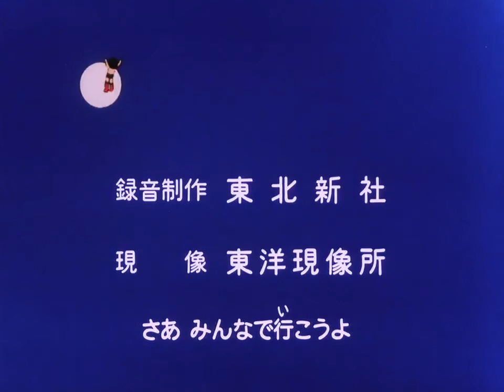Astro Boy 1980 : Cậu Bé Siêu Người Máy Astro Tập 15 / Htv3 Hoạt Hình Tiếng Việt